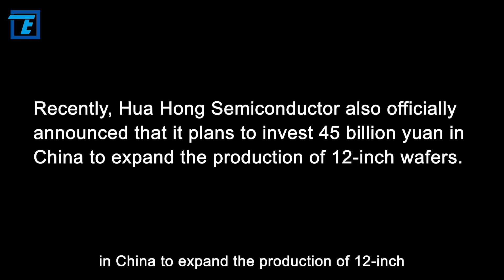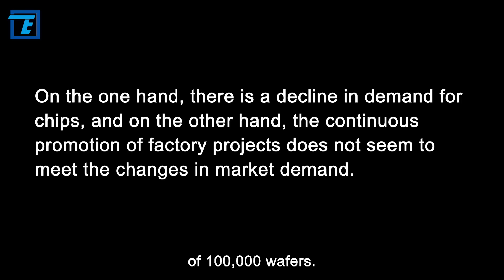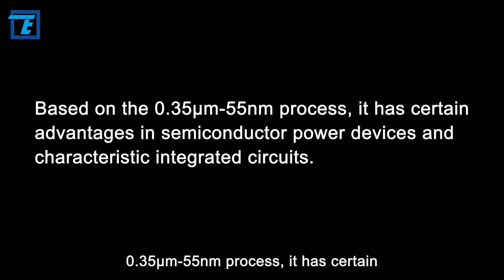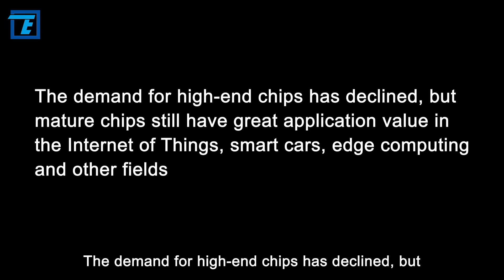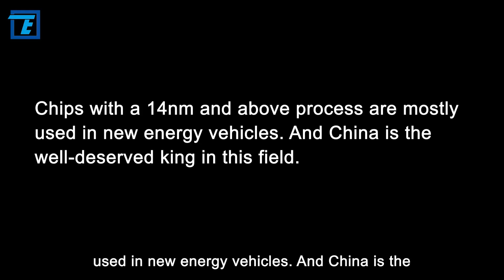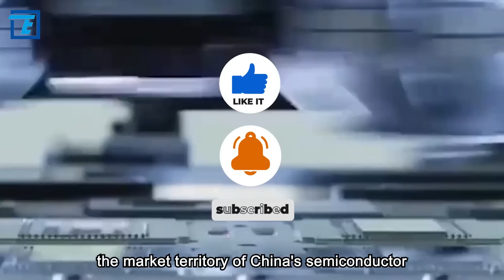Is China really in no hurry? 45 billion expansion of 12 inch wafers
Expansion of chip production capacity is not uncommon in the semiconductor industry. TSMC has built factories in the United States and Japan. SMIC has also formulated mature chip expansion plans in four cities in China. Recently, Hua Hong Semiconductor also officially announced that it plans to invest 45 billion yuan in China to expand the production of 12-inch wafers. It makes people wonder why so many Chinese companies spend huge sums of money to expand mature chip production capacity when the world's major chip manufacturers are fiercely competing for high-end chips? What does this mean?

In short, high-end chips are the goal, but mature chips are the main force. So, can China, which has increasingly developed mature chip manufacturing processes, break through the predicament as soon as possible? Hi! Welcome to Tech Teller. OK, let's move on to today's topic.